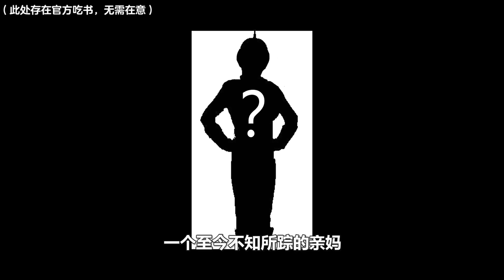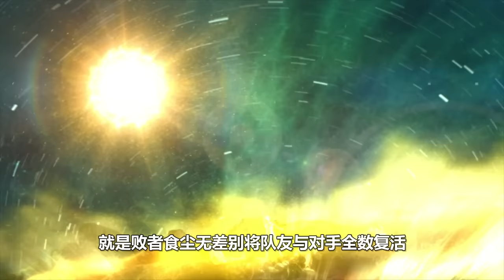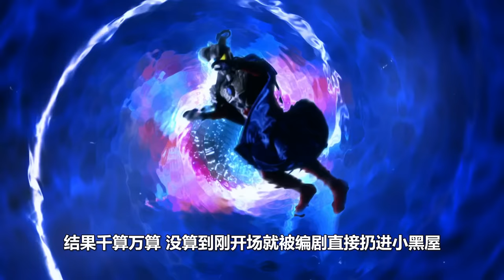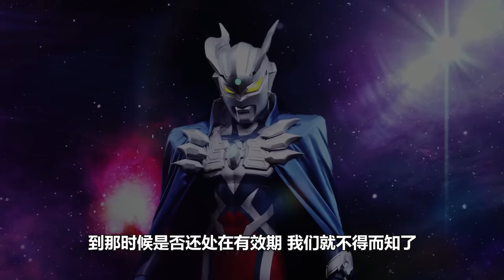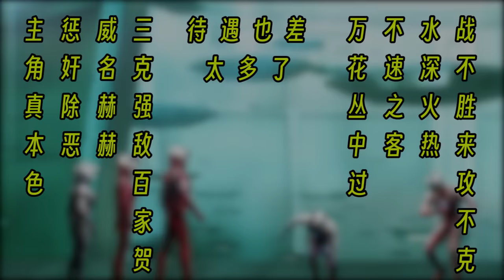【奥特闲谈】赛少：如何从圆谷亲孙子混成圆谷孙子？【在下三少啦】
奥特曼 赛罗 吐槽 请注意，本视频完全符合YouTube社区准则，没有任何违规行为。